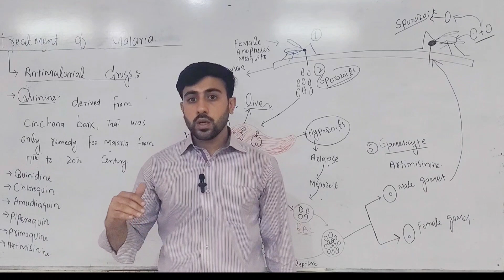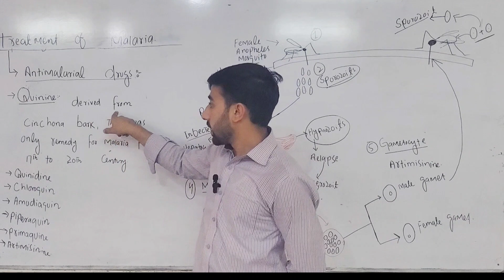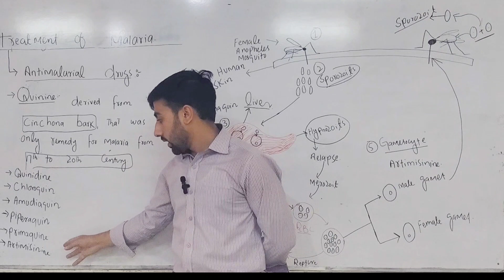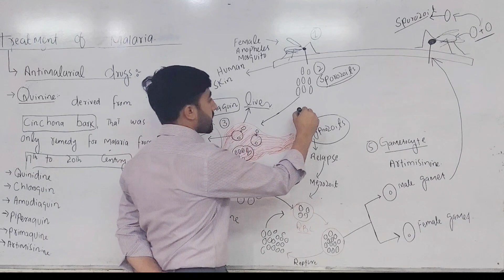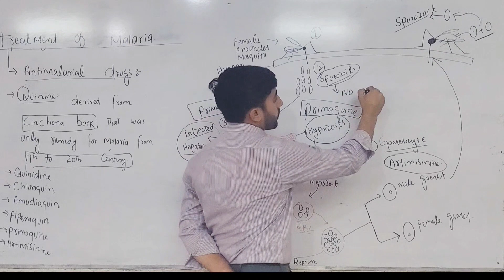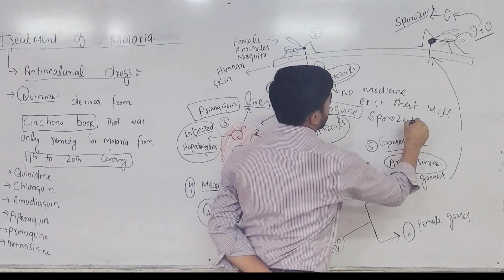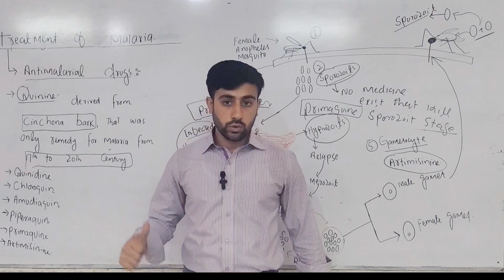unit#2 solving a biological problem, treatment of malaria (antimalarial drugs).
antimalarial drugs:
Quinine
cinchona tree
quinidine
primaquine
amodiaquine
piperaquine
artimicinine
chloroquine